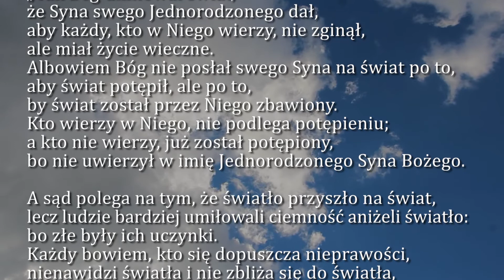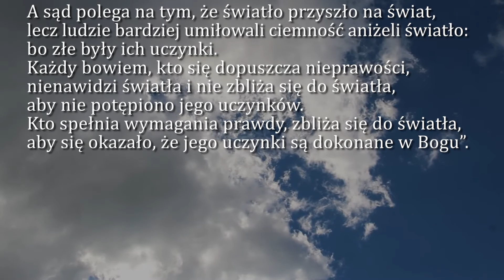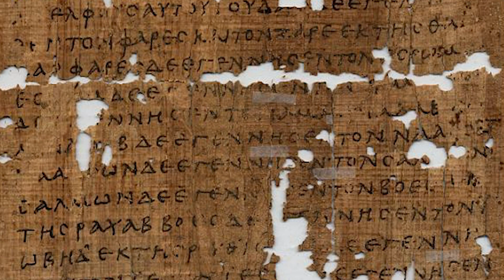Dobra Nowina na dziś | 27 kwietnia - Środa, II tyg. Wielkanocnego | EWTN Polska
27 kwietnia - Środa, II tyg. Wielkanocnego
Ewangelia wg. św. Jana 3, 16-21

➤ Tradycyjnym przelewem:
EWTN Polska | Telewizja Wiekuistego Słowa | Oficjalny kanał